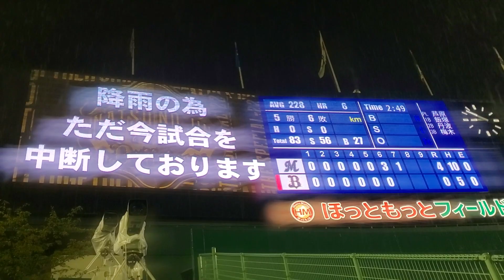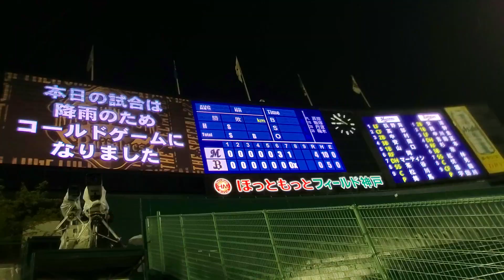20220816 降雨コールド勝ち！千葉ロッテマリーンズ 勝利の瞬間 まりほー@ほっともっとﾌｨｰﾙﾄﾞ神戸･ﾚﾌﾄ外野 Bs夏の陣2022